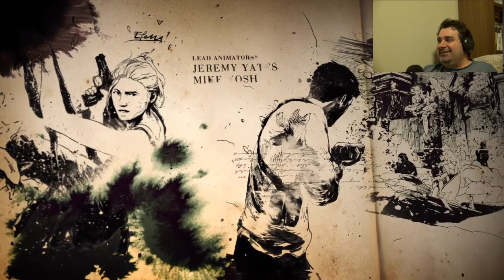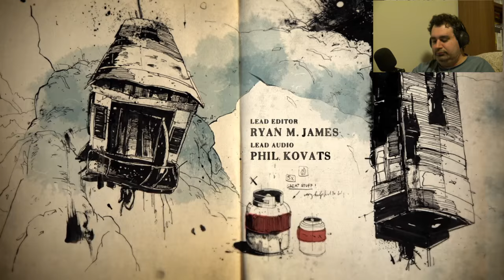Uncharted 4 Gameplay con El Capo Pt.5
A pedido del publico El Capo realiza su primer gameplay , en esta ocasion nada mas ni nada menos que el Uncharted 4 !!!